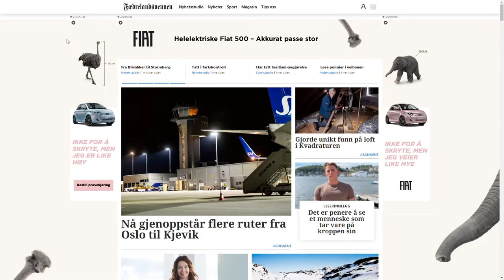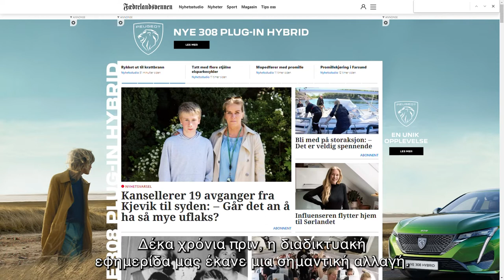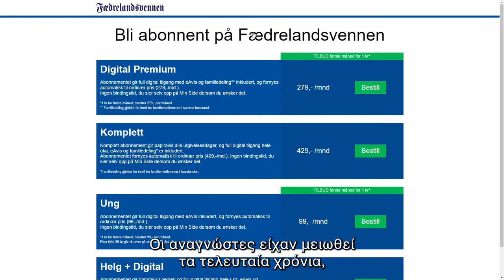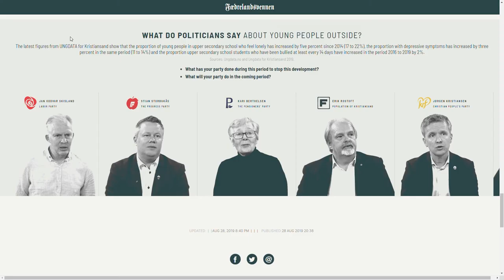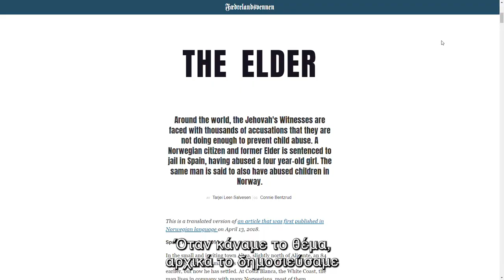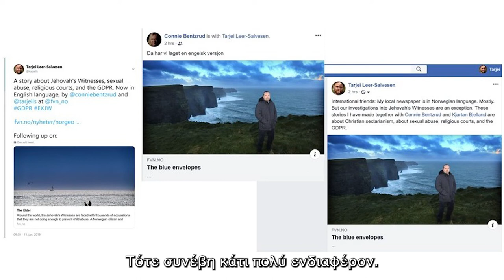iMEdD Local News – Tarjei Leer-Salvesen on the evolution of local newspapers’ business model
On Friday 1 July 2022, iMEdD held its first discussion outside Athens, themed “The Next Day of Regional Media”, as part of the Organization’s Local News Initiative. Tarjei Leer-Salvesen, a freelance investigative journalist in Norway, joined the discussion virtually and talked about the evolution of local newspapers’ business model.

Την Παρασκευή 1 Ιουλίου 2022 πραγματοποιήθηκε η πρώτη εκτός Αθηνών συζήτηση από το iMEdD με τίτλο «Η επόμενη μέρα του περιφερειακού Τύπου», στο πλαίσιο της πρωτοβουλίας του Οργανισμού για τα Local News. Ο Tarjei Leer-Salvesen, freelancer ερευνητής δημοσιογράφος στην Νορβηγία συμμετείχε μέσω βιντεοσκοπημένης παρέμβασης και μίλησε για την εξέλιξη του επιχειρηματικού μοντέλου των τοπικών εφημερίδων.